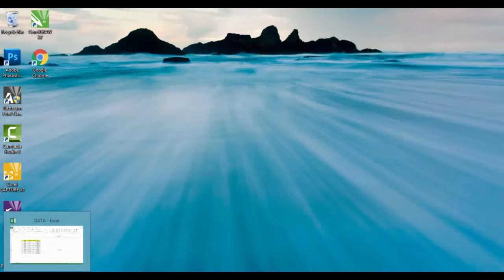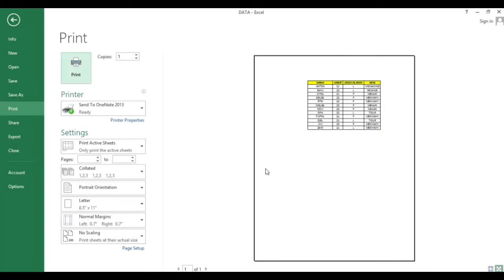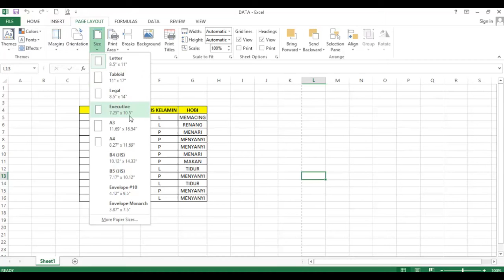Trik cepat Belajar excel Bagian 8 (Mengatur halaman dan percetakan) #8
Dalam pembahasan kali ini, kita akan membahas seputar trik cepat belajar microsoft Excel.
Pada kesempatan ini kita menggunakan Microsoft Excel 2013.